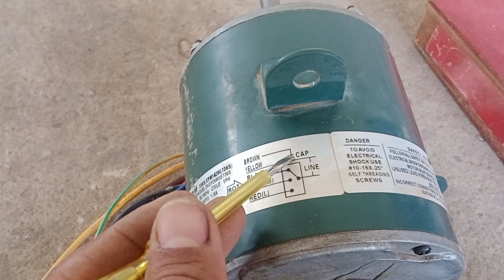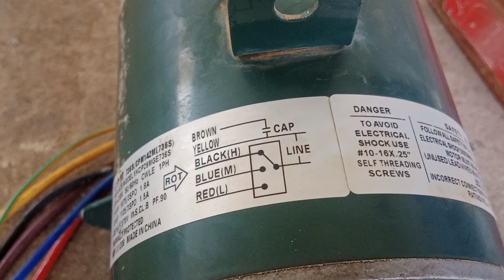window ac fan motor wiring diagram connection 🔥 कैपासीटर के फैन टर्मिनल पर सप्लाई न मिले तो क्या करे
window ac fan motor connection diagram
window ac fan motor wiring diagram
window ac fan motor connection
motor connection